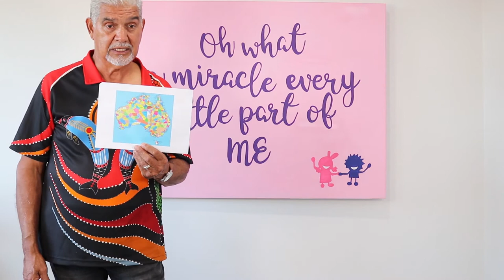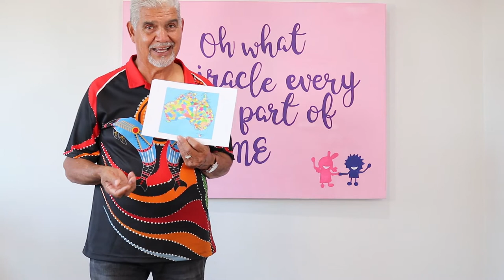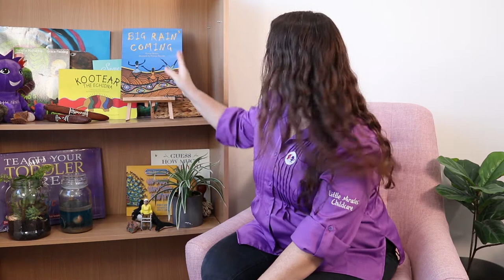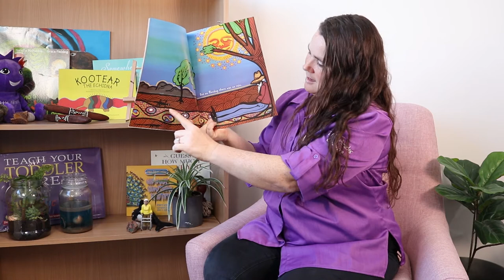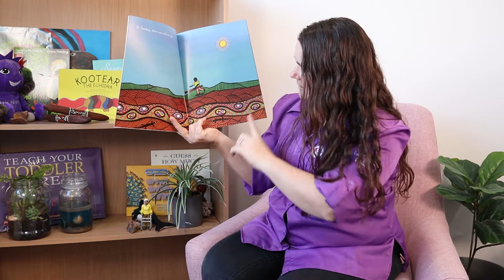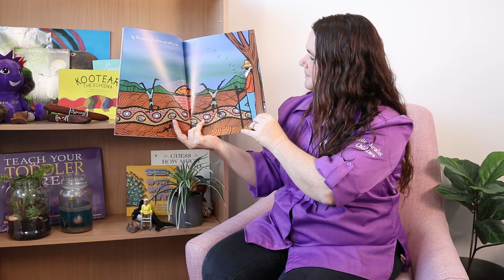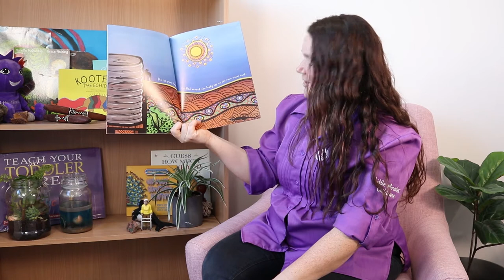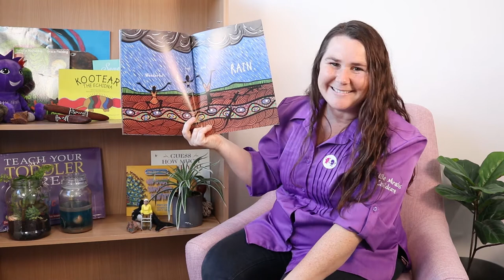Hometime with Robbie and Susie | Indigenous Connections | Culture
Today we are continuing our Indigenous Connections and read a story called Big Rain Coming,  Uncle Russ talks to us about the map of Australia and different languages, we watch the waang djarii aboriginal dance group and do Dot painting with Uncle Russ.